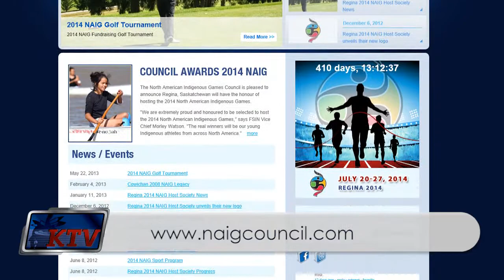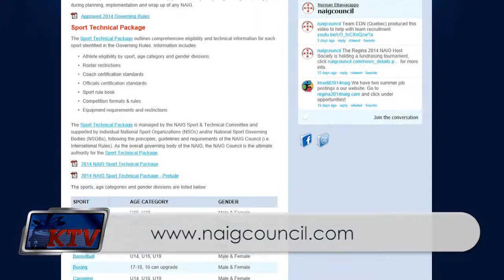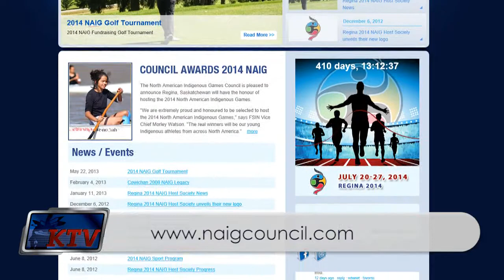North American Indigenous Games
With a little over a year until the start of the 2014 North American Indigenous Games, N.A.I.G. President and Region Representative Dave Canadian gives us an update on what we can expect in the coming months.